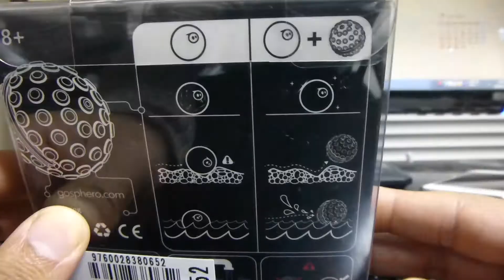球体ラジコン「Sphero2.0」のカバー、「ヌビー・カバー」の紹介 （Nubby Cover）（スフィロ）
今回は、Sphero2.0（スフィロ2.0）のプロテクトカバー、
「Nubby Cover（ヌビー・カバー）」を紹介します。

「Orbotix Sphero 2.0 white S003AS(JP) 」

「Orbotix Orbotix Sphero Nubby Cover Clear ACW0CL」